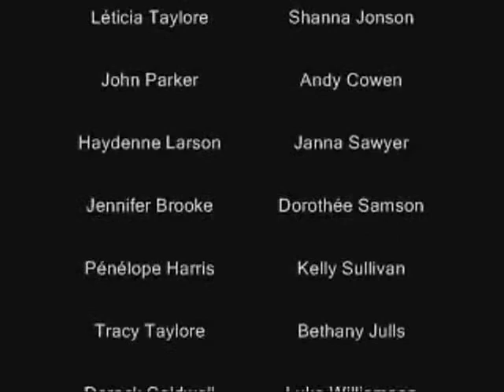Une vie de Sims 2 (épisode 1)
Voici le premier épisode de la saison 2 de Une vie de Sims. Le prochain épisode sera en ligne samedi prochain (le 13 Septembre).